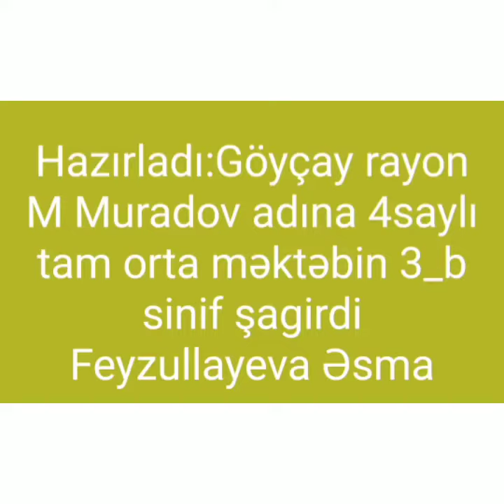"MƏNİM SEVİMLİ QƏHRƏMANIM-ŞƏHİDİM" HAZIRLADI: FEYZULLAYEVA ƏSMA 3B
Real biznes real imkanlar ,komanda qurmaqda sexsi biznes yaratmaqda bize muraciet ede bilersiz